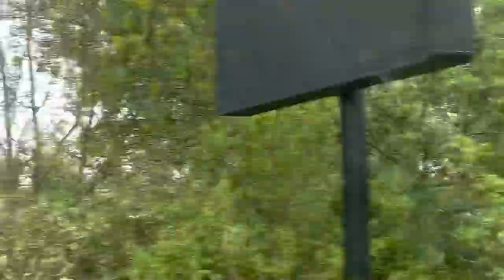Royal Windsor Horse Show 2023 Vlog // Get ready with us // Side Saddle Costume Concours D’Elegance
One ticked off the bucket list and a total dream come true!!

I never thought, at his age of 22 and after his tendon injury, he’d be back to do anything like this.

I feel so lucky and so blessed to have been able to share this moment with him.

He soaked it all in and in fairness, he lives for the buzz and cheer.

No placing, which is not what it’s about.
We got there and despite forgetting to ride, he did me so so proud!